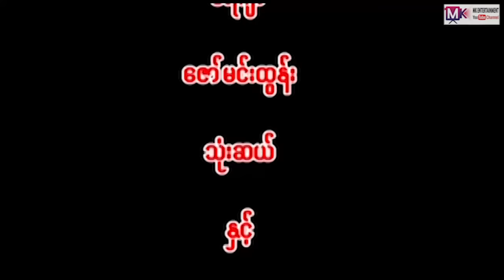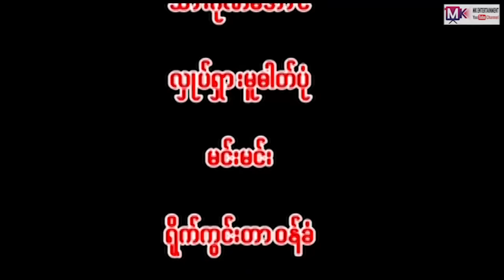မရဏမင်းရဲ့သွေးကြွေး" ဂျွန်ဂို ကျော််ဇောဟိန်း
မြန်မာဆယ်လီများရဲ့ video, tv show များကို တင်ပေးနေသော channel ဖြစ်ပါတယ်...
ဟာသ, အလွမ်း, အငို, ရယ်စရာ, မောစရာများကို တင်ဆက်ပေးနေတာပဲ ဖြစ်ပါတယ်...

မင်္ဂလာပါ
 MK Entertainment Channel ရုပ်သံလိုင်းရဲ့ တင်ဆက်မှုတွေကို ချစ်ပရိတ်သတ်တို့ နှစ်သက်ကျေနပ်မှုရှိရင်
မေတာရပ်ခံပါရစေ...ကျေးဇူးတင်ပါတယ်
MK Entertainment Channel တွင်တင်ဆက်ပြသနေသော Long movie,short moive clip, funny clip, documentary တို့သည်ပရိတ်သတ်တို့အတွက် free တင်ဆက်ပြသနေသော
you tube channel တခုဖြစ်ပါသည်။ထိုအတွက်ကြောင့်MK Entertainment Channel တွင်တင်ဆက်ပြသနေသော moive များအားတစ်ကားလုံးဖြစ်စေ၊တစ်စိတ်တစ်ပိုင်းဖြစ်စေ
ထိုကဲ့သို့ပြုလုပ်သူအားဆက်သွယ်ရေးဥပဒေအရဖြစ်စေ၊ရုပ်မြင်သံကြားနှင့်ဗီဒီယိုဥပဒေအရဖြစ်စေ၊တည်ဆဲဥပဒေများဖြင့်အရေးယူဆောင်ရွက်သွားမည်ဖြစ်ပါကြောင်းအသိပေးအပ်ပါသည်။
အားပေးမှုကိုအထူးပင်ကျေးဇူးတင်ပါသ ည်...MK Entertainment Channel

 MK Entertainment Channel is a free channel for the audience.

Therefore, the movies shown on MK Entertainment Channel

Special thanks to every audience...MK Entertainment Channel

ช่องภาพยนตร์ MK Entertainment Channel

ดังนั้นภาพยนตร์ที่แสดงบน  MK Entertainment Channel

ขอขอบคุณเป็นพิเศษสำหรับผู้ชมทุกคน ... MK Entertainment Channel